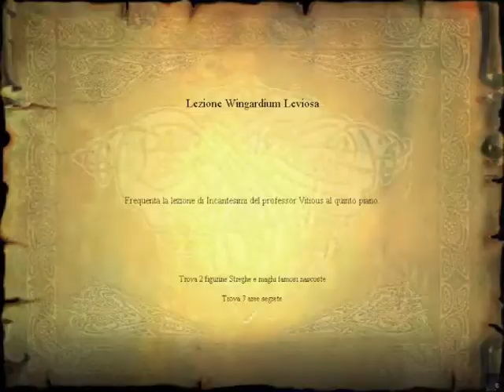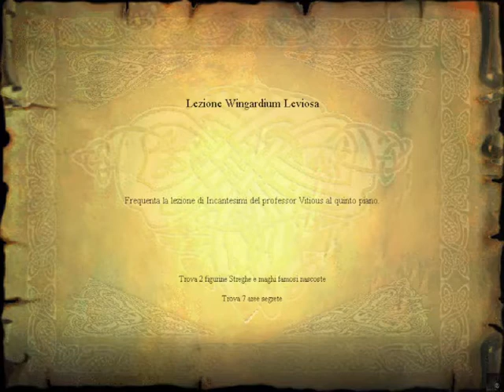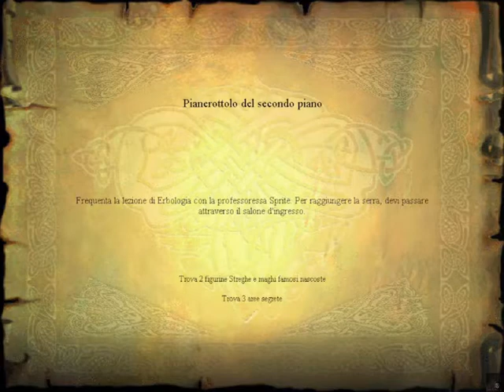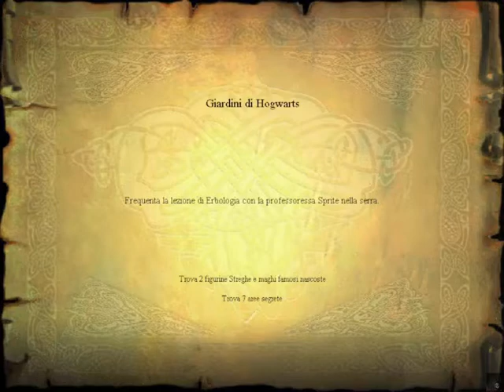Harry Potter e la Pietra Filosofale [02][No Commentary] - Levitazione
Neville ha il miglior doppiaggio fino ad ora